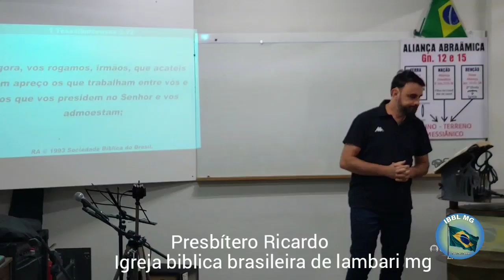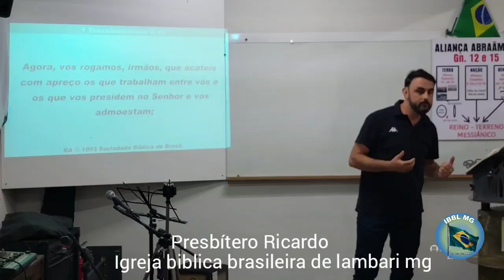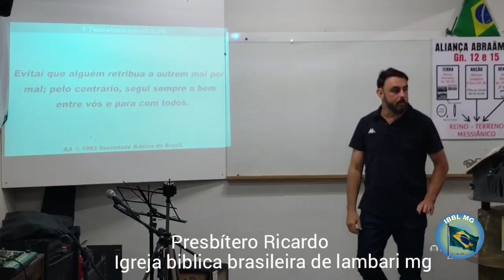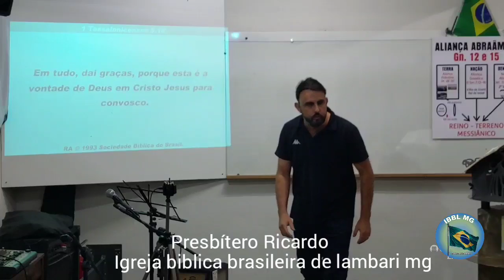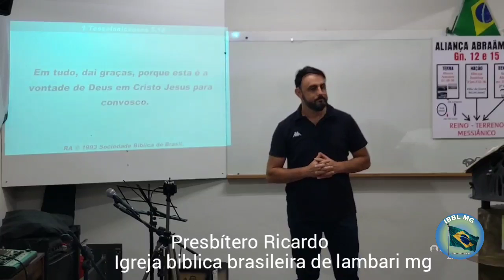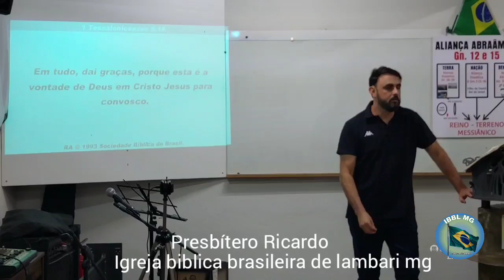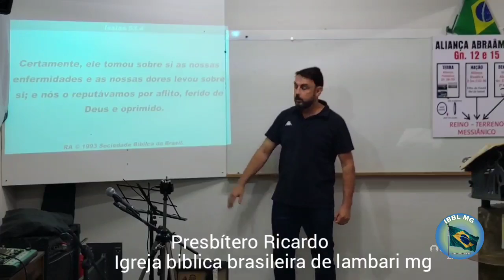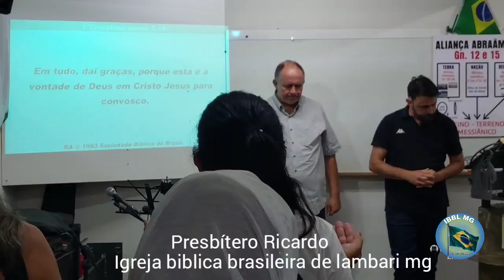ESTUDO BÍBLICO (PRESBÍTERO RICARDO)